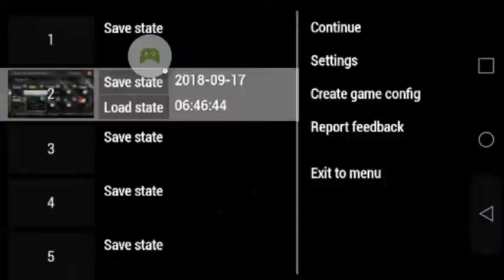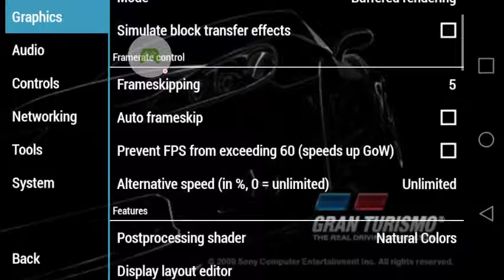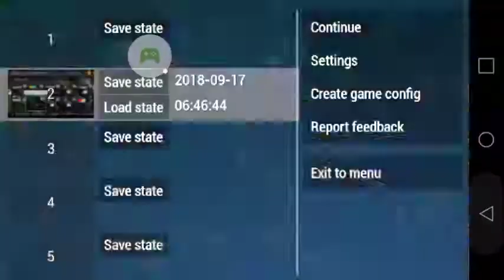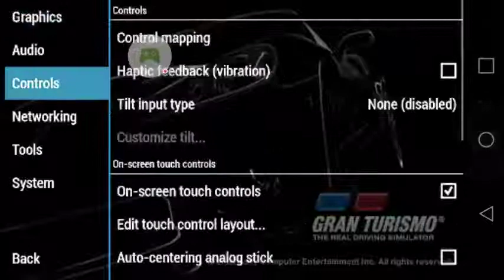PPSSPP - PSP emulator - 2018-09-18 gran turismo